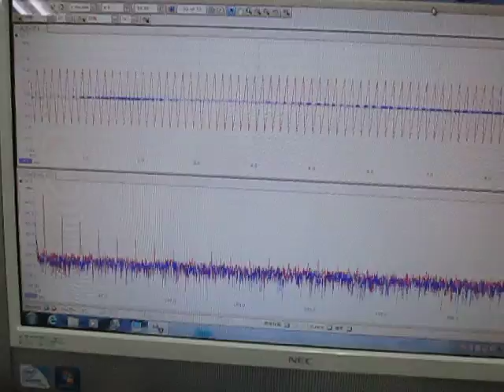超音波実験（超音波加工） Ultrasonic experiments (ultrasonic machining)